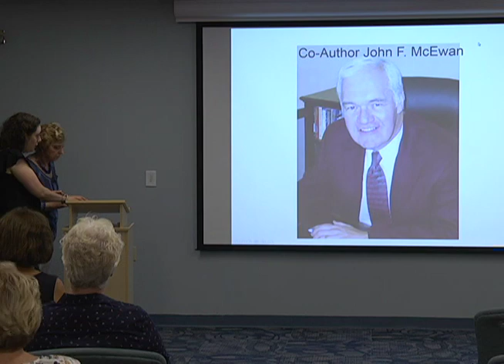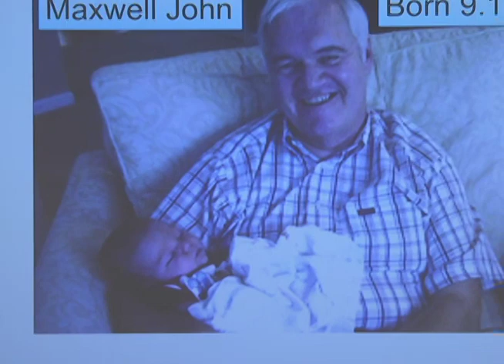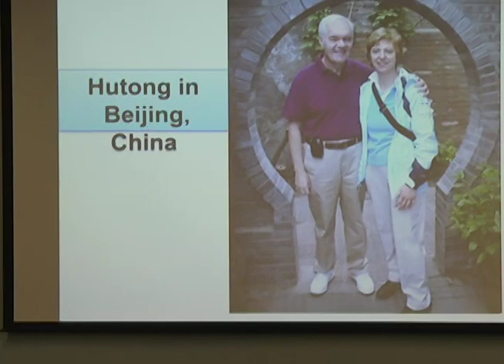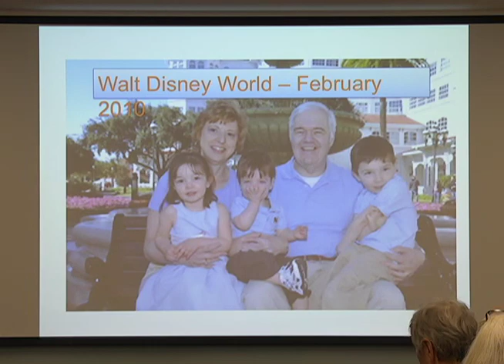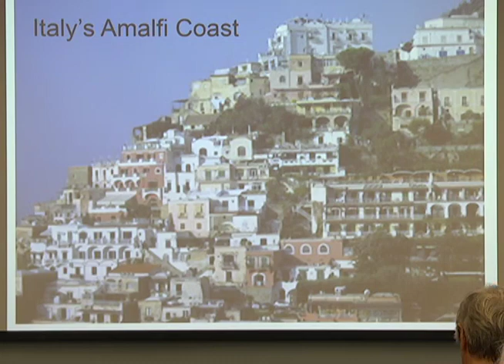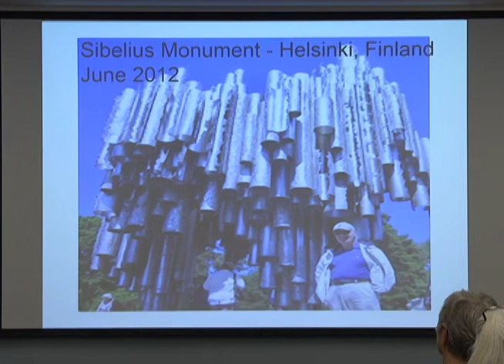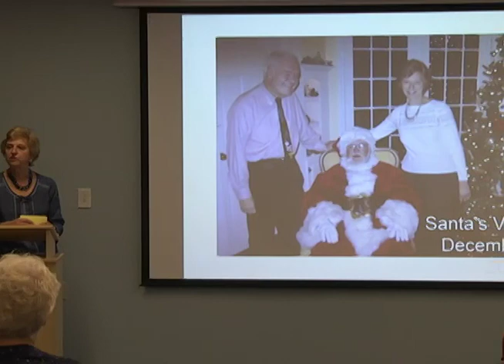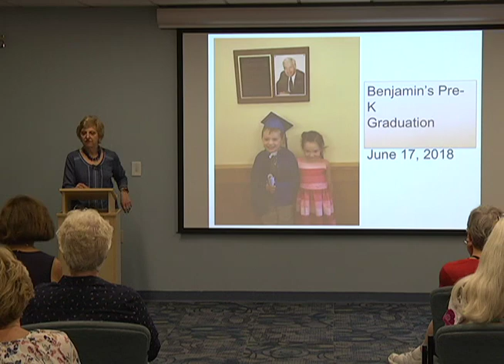Whitman Library Author Talk featuring Margaret McEwan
Margaret McEwan is the featured author and wife of the late W-H Superintendent of Schools Dr. John F. McEwan who died of metastatic melanoma in 2013. Her book is called, “Every Day is a gift; A couple’s Cancer Journey”,